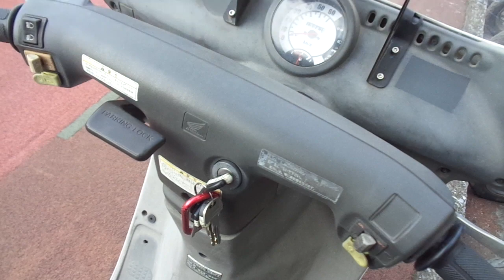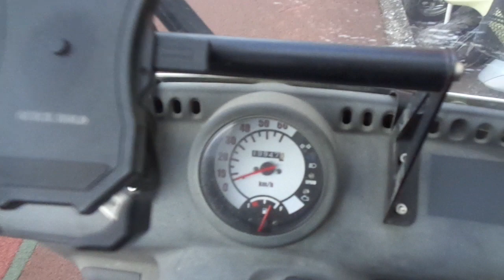ジャイロキャノピー 中古車 バイクショップ名:アットバイク